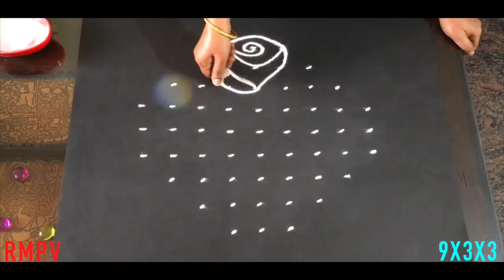Simple Flower Rangoli Design With Beautiful Colours and Dots 9x3x3 | Latest Rangoli | Daily Kolam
Simple pooja Room rangoli with amazing colours and dots
EAsy KOlam for Daily use
Simple Rangoli Design with Colours for Festivals and Competitions in classical Indian Style
Simple Rangoli with amazing colours
Easy Kolam with BEautiful Colours and dots.
Mandala